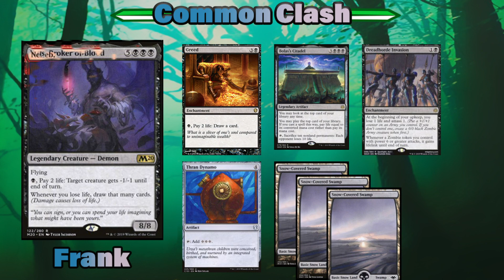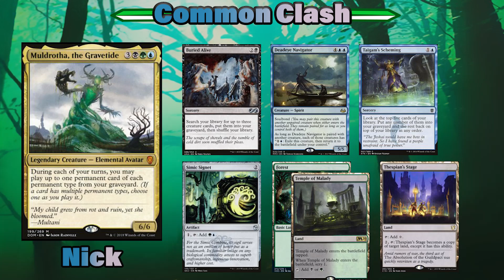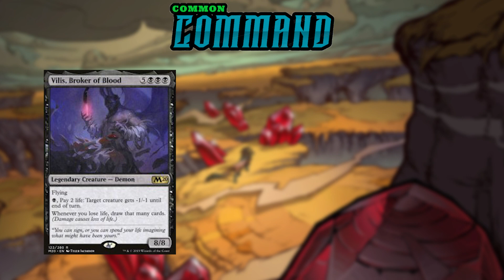Sydri vs Muldrotha vs Neheb vs Vilis - Magic: the Gathering Commander Gameplay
Welcome to episode one of Common Clash, a - Magic: the Gathering Commander gameplay series! This series is dedicated to short gameplay videos of some casual commander. Today we have a great match with our players Angela, Nick, Moises, and Frank.

Also follow our Facebook page for the latest updates on the channel

For the give away I thought I'd explain some more here. We will be choosing 6 random subscribers of our channel that comment on this video with their favorite Ikoria card or commander. The prizes include the following:
- A foil "Zirda, the Dawn Waker"
- A foil "Whirlwind of Thought"
- A Full Art foil "The Ozolith"
- A giant D-20 dice
- A pack of Dragon Shield "Dragon of Liberty" sleeves
- A Stained Glass Art Liliana, Dreadhorde General Wall Scroll